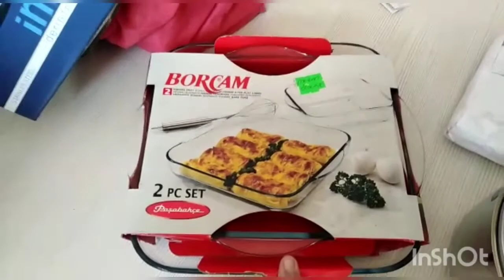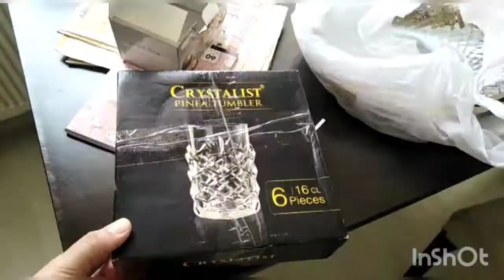شنو جبت معايا من المغرب!!!😀 🤭🤗 لكمالة ديال هدايا عرسي